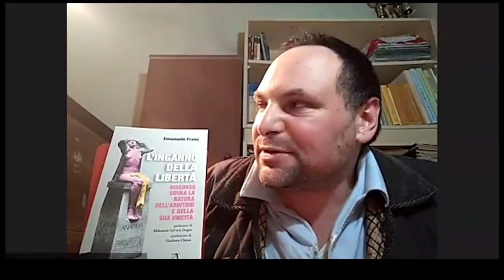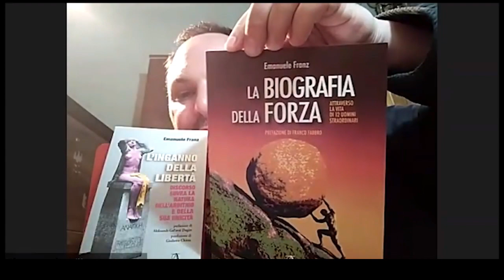L’uomo non ha bisogno di nulla: la verità è dentro di noi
Estratto della video conferenza con il filosofo Emanuele Franz, in cui si presenta il suo testo "L'inganno della libertà" (Audax Editrice). La video conferenza, organizzata da AlterLab, e pubblicata da Pandora TV, è visionabile in versione integrale al seguente link:
Si ringrazia Roberto Germano, Alterlab e Pandora Tv per il grande e stimabile lavoro che portano avanti e si ricorda la grande e insostituibile figura di Giulietto Chiesa, autore, peraltro, della postfazione del libro.